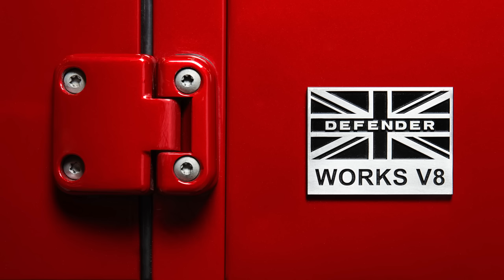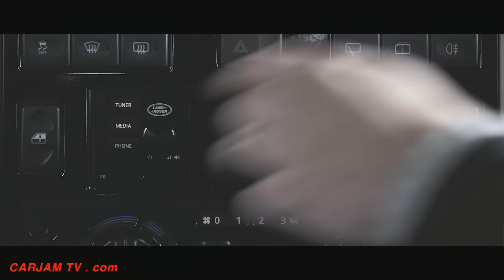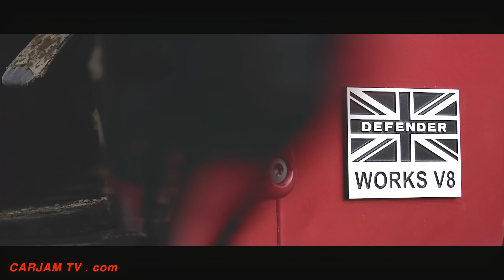Land Rover Defender 2018 INTERIOR World Premiere New Defender INTERIOR CARJAM TV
LAND ROVER DEFENDER LIVES ON: LAND ROVER LAUNCHES NEW LAND ROVER DEFENDER V8 EDITION TO CELEBRATE 70TH ANNIVERSARY
• 405PS New Land Rover Defender Works V8 celebrates 70 years of Land Rover marque
• 5.0-litre petrol V8 New Land Rover Defender is the most powerful and fastest ever created by Land Rover, with 0-60mph in 5.6sec*
• New Land Rover Collector’s edition – Limited run of up to 150 Defenders badged 70th Edition
Land Rover today announces a limited-edition high-performance version of the iconic New Land Rover Defender, with up to 150 V8- powered examples re-engineered to celebrate the Land Rover marque’s 70th anniversary in 2018.
The New Land Rover Defender Works V8 pays homage to the early high-powered engines in both the Series III Stage 1 V8 from 1979 and subsequent Defenders including the Land Rover Defender 50th Anniversary Edition, which are highly sought after by enthusiasts and collectors today.
2018 Land Rover Defender Works V8 is the most powerful and fastest version that Land Rover has ever created. The 2018 Land Rover Defender 5.0-litre naturally-aspirated petrol V8 powertrain produces 405PS and 515 Nm of torque (the standard Defender delivered 122PS and 360 Nm). The new Defender Works V8 will accelerate from 0-60mph in 5.6sec*, while top speed is increased to 106mph.
Tim Hannig, Jaguar Land Rover Classic Director, said: “It’s fitting that we’ve been able to release the full potential of the iconic Defender, whose much-loved shape remains synonymous with Land Rover, 70 years since it was seen in public for the first time.
“The idea of reintroducing a V8 Defender was something we were discussing as far back as 2014, when we were still building the Defender in Solihull. We knew the demand was there for a powerful and fast Defender; the Land Rover authenticity is the ultimate finishing touch for discerning clients purchasing these collector’s edition Defenders.”
The 2018 Land Rover Defender V8 powertrain will be fitted to 150 specially-selected and re-engineered Defenders for the 2018 Land Rover Defender Interior 70th Edition, complemented by an eight-speed ZF automatic transmission with sport mode, uprated brakes and handling kit (springs, dampers and anti-roll bars), plus exclusive 18-inch diamond-turned Sawtooth alloy wheels and 265/65 R18 all-terrain tires.
2018 Land Rover Defender options: Eight standard body colors include two satin finishes – contrasting with a Santorini Black roof, wheel arches and front grille – finished with machined aluminum door handles, fuel filler cap and Defender bonnet lettering. A comprehensive lighting upgrade includes bi-LED headlamps.
2018 Land Rover Defender interior options: full Windsor Leather interior trim covers the dashboard, door panels, headlining and Recaro sports seats. Land Rover Classic
Both 2018 Land Rover Defender 90 and 2018 Land Rover Defender 110 wheelbase Defender Works V8 derivatives will be available to purchase direct from Land Rover Classic, with 2018 Land Rover Defender price £150,000 for a 90 in the UK.
A select number of 2018 Land Rover Defender upgrades inspired by Defender Works V8 will also be available to purchase soon from Land Rover Classic, including power upgrades for the TDCi diesel engine, high-performance suspension and braking kits.
Land Rover intends to continue the Defender lineage and will use its technology, pioneering engineering capability and design expertise to ensure the longevity of the Land Rover Defender name. Land Rover Defender V8 70th Edition price from £150,000 upwards!
The all-new Defender is subject to further announcements.
LAND ROVER DEFENDER WORKS V8 – 70TH EDITION
ENGINE & TRANSMISSION
Engine capacity (cc)
4,999
Cylinders
V8 naturally-aspirated petrol (EU5)
Power PS
405 @ 6,000rpm
Torque Nm
515 @ 5,000rpm
Transmission
8-speed automatic with Pistol Shifter, All-Wheel Drive, two-speed transfer box,
Front: live beam axle, coil springs, telescopic dampers. Panhard rod and Radius arms. Anti-roll bar
18in diamond-turned Sawtooth alloy wheels, 265/65 R18 all-terrain
V8 DEFENDER HISTORY
• V8 powertrains in the Land Rover Defender started with the Series III Stage 1 V8 of 1979
• The Land Rover One Ten from 1983, and Ninety from 1984, used the same 3.5-litre Rover V8 engine as the Series III Stage 1 V8, but in 113bhp form, uprated to 135bhp from 1987.
• For North American Specification (NAS) Defender 90s and 110s only, from 1992, a 182bhp fuel-injected 3.9-litre version of the Rover V8
• In 1998, the fuel-injected 190bhp 4.0-litre V8 Range Rover was fitted to a limited run of 50th Anniversary Defender 90s, with a four-speed automatic transmission